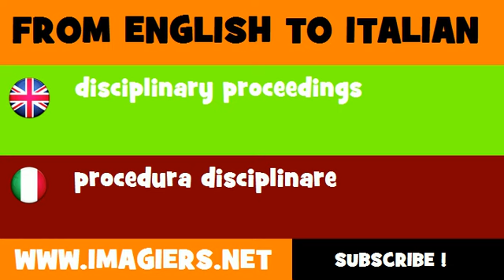How to say disciplinary proceedings in Italian